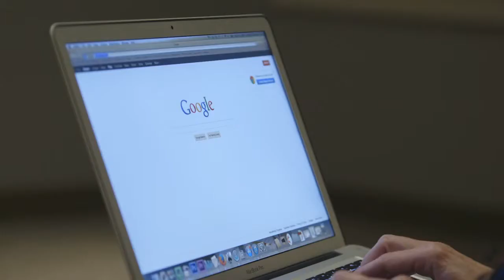.: UMC Microfinance & FINCA - partnership overview :.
UMCMicrofinance.org makes it possible for donors to make a real difference in the lives of people around the world. By providing microloans to small entrepreneurs in Mexico, Malawi, and other countries, United Methodist Missions and FINCA help real families move from poverty towards stability and prosperity.